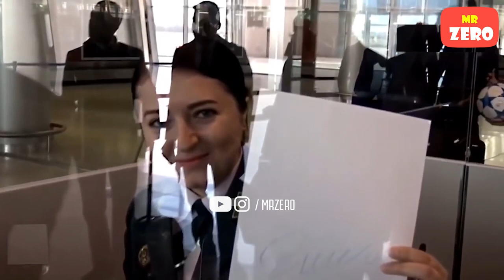Ronaldo và những hành động khiến CĐV nức lòng